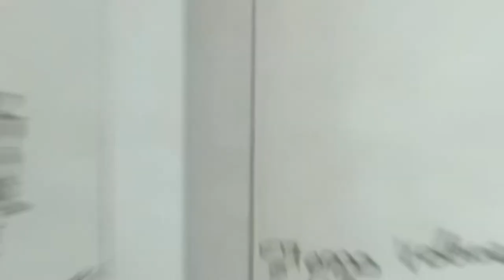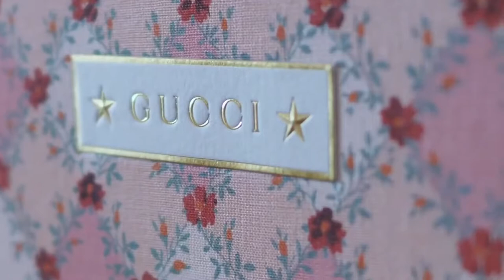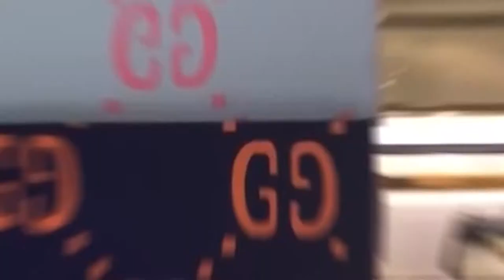Can the Changes at Gucci Reignite Growth ?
Welcome Back To Bloom!
Still, Gucci’s up-market evolution has yet to lift the brand’s growth in line with top peers, causing Kering’s share price to tumble following recent earnings reports. The brand’s comparable sales rose 9 percent in the third quarter, compared to a 22 percent jump for LVMH’s fashion division and a 24 percent growth at Hermès.At an investor day in June, the group presented a suite of changes aimed at accelerating the business. A new merchandising director, Maria Cristina Lomanto (a veteran executive of Prada’s Miu Miu line and the former CEO of Roger Vivier shoes), has been brought on to help revamp commercial products, filling a gap left by the brand’s former merchandising chief Jacopo Venturini, who left to become CEO of Valentino in 2019.One of Alessandro Michele’s longtime deputies has also been promoted to the role of studio director to oversee an expanded team as the company prepares for a “full return to the fashion calendar.” After experimenting with combining collections into two big co-ed shows per year, the brand hopes to boost innovation, stay in the fashion conversation and better highlight its menswear offer by going back to six collections and five shows per year (two women’s ready-to-wear outings, two standalone men’s shows and a co-ed cruise).Gucci also named a new president for the key Chinese market  former Tiffany & Co. executive Laurent Cathala  and reshuffled its marketing and communications structure. Susan Chokachi, formerly CEO of Gucci Americas, has become executive vice president, chief brand and client officer, while existing marketing boss Robert Triefus will transition to a new role as CEO of Gucci Vault and metaverse ventures, while continuing to supervise marketing as the executive vice president for corporate and brand strategy. Company sources say Benjamin Cercio, a longtime Louis Vuitton executive known for his deft touch in celebrity relations and red-carpet dressing, is also set to join the company in a top communications role.Kering has said its strategy aims to transition Gucci from a period of fashion-driven “reinvention” to a new era of “sustainable elevation.” The company appears to be looking for a way to simultaneously support Michele’s maximalist vision  which continues to drive nearly 10 billion euros in annual sales while crafting a more timeless image to reinforce Gucci’s broad-based appeal with moves like the recent Gosling travel campaign..in this video, we are looking into Can the Changes at Gucci Reignite Growth ?